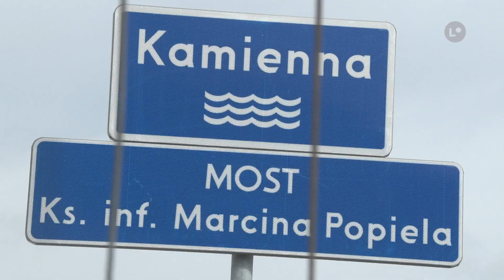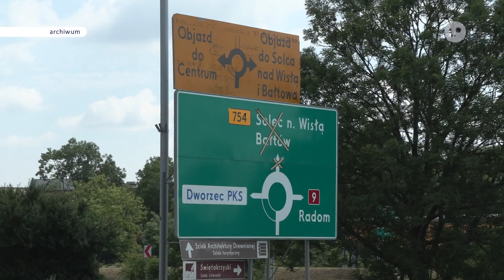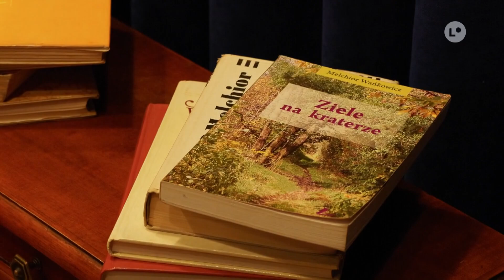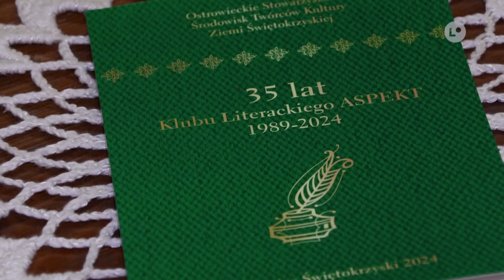TELEFAKTY - 26.09.2024 r. | LOKALNA.TV